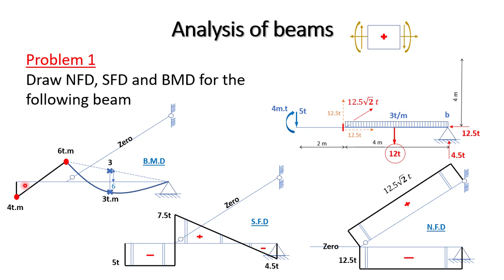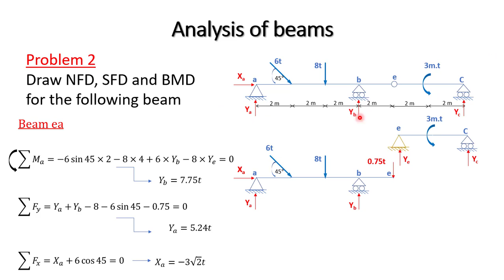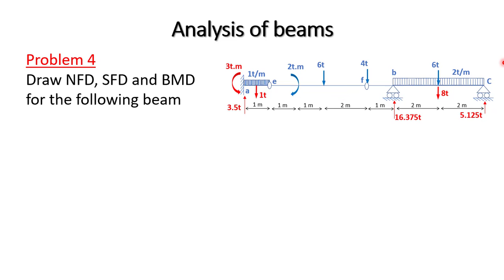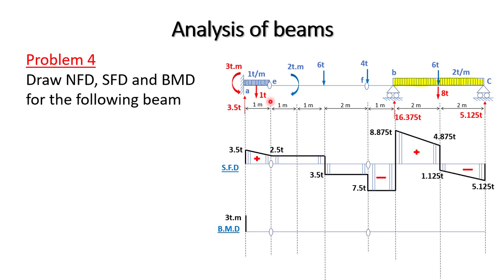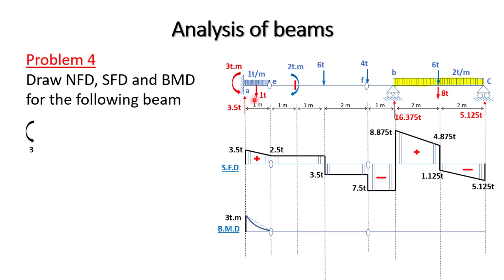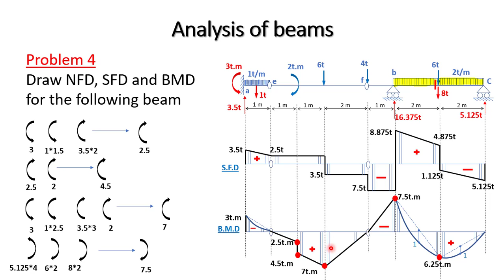Beams internal forces 2 _ Rehab hamza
STRN 101
STR 1110
 Faculty of engineering
Cairo university